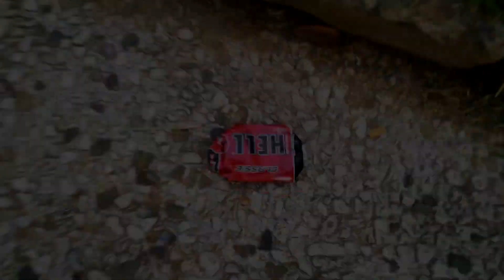ΕΦΤΑΣΑ 200!!! (ΟΦΙΣΙΑΛ ΒΙΝΤΕΟ ΚΛΙΠ) (200 ΣΑΜΠΣ ΣΠΕΣΙΑΛ) || PEPS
LegitGamingGR kinda inspired me 😅

Moderators:
Όλγα Ζαμπέλη
marina rigbou
Ellie 2Jaki
Nefeli H.

Εξοπλισμός:
Camera: Huawei p20 lite (Κινητό)
Πρόγραμμα Επεξεργασίας: Sony Vegas Pro 17 + Premiere Pro
Μικρόφωνο: Ένα με 0,50€ (No joke xD)

Ευχαριστώ πολύ τους:
Ιωάννα
Μαρίνα
Νεφέλη
Χαράλαμπος
Έλλη
Θωμαή
Σάντυ
Μαρία
Μαρία
Μαριτίνα
Για Την Πολίτιμη Υποστήριξή Τους Στο Κανάλι!

Videos Included:
None